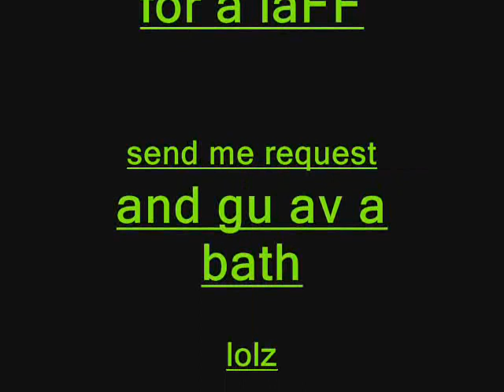Matt Marsh - my winner song